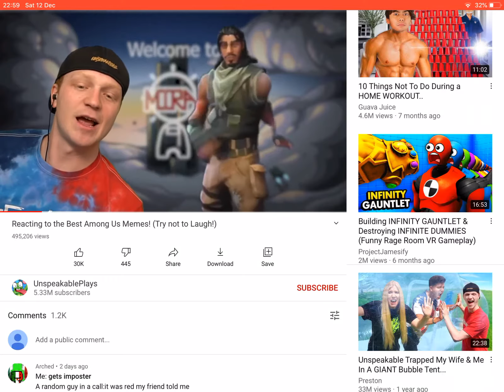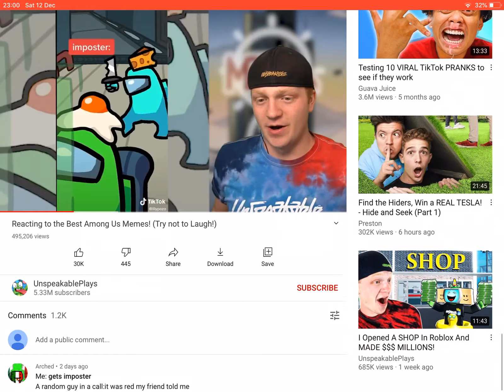2 January 2021